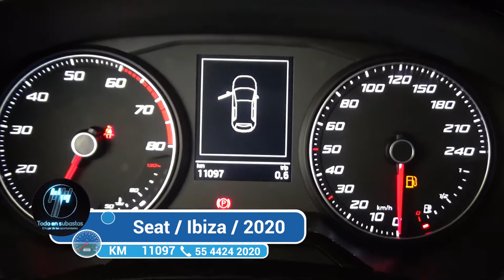Seat / Ibiza / 2020 - 3455